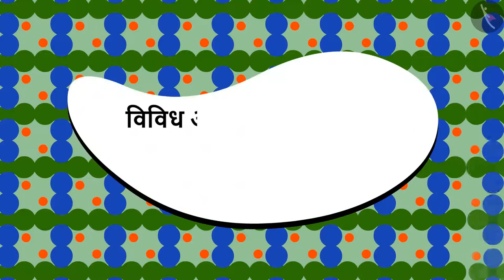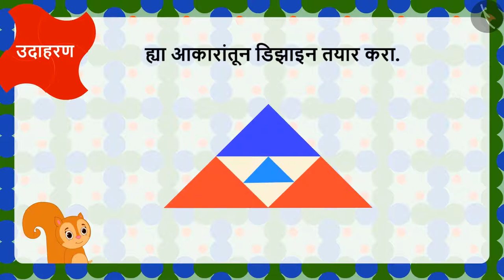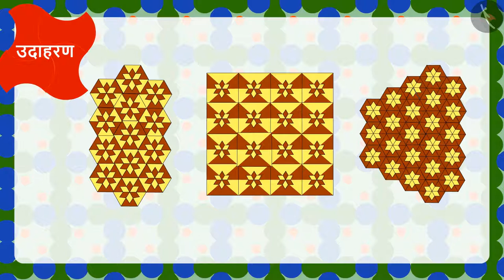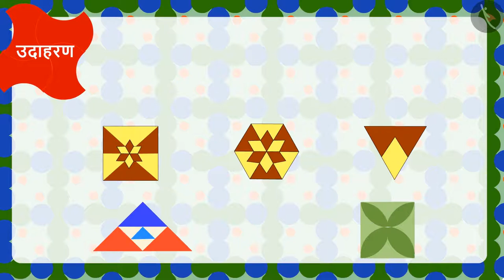फरश्यांची जुळणी|Part 2/3|Tiling|Marathi|Class 3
फरश्यांची जुळणी|Part 2/3|Tiling|Marathi|Class 3 | आकृतिबंध | कक्षा 3 | NCERT | आकार आणि नक्षी

Tiling using different shapes | Patterns | Grade 3 | NCERT | Shapes and Design

Welcome to part 2 of Tiling using different shapes. In this video, we will discuss various examples of Tiling using different shapes.